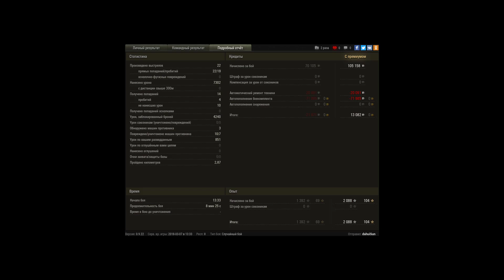113 хороший и приятный бой на Мастера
Игрок: dahuiSun [RED]
113 хороший и приятный бой на Мастера